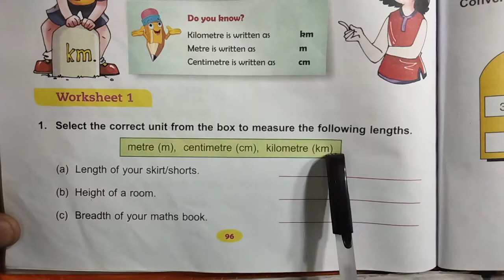math class 3 chapter 8 worksheet 1 dav public school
math class 3 unit 8 worksheet 1 dav public school by expert Classes purnea